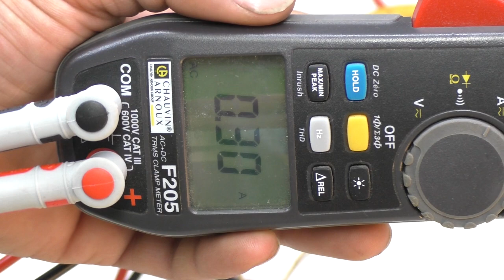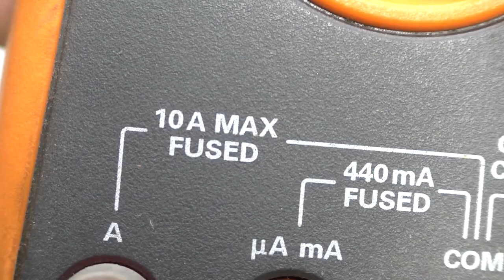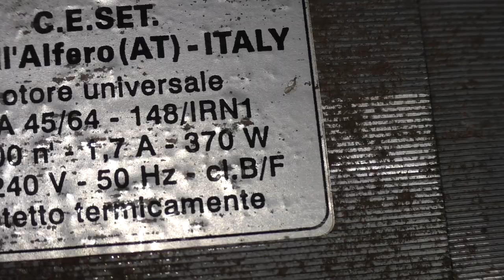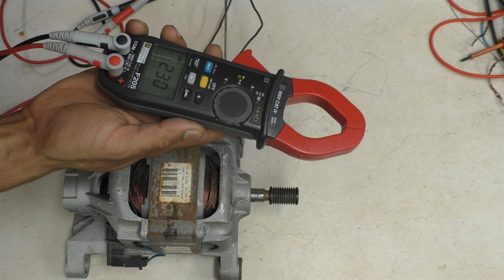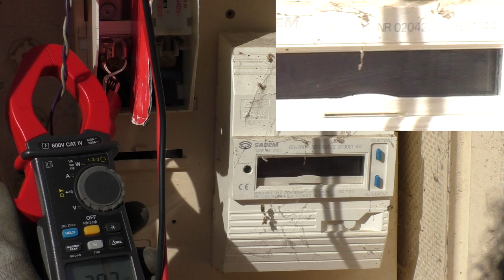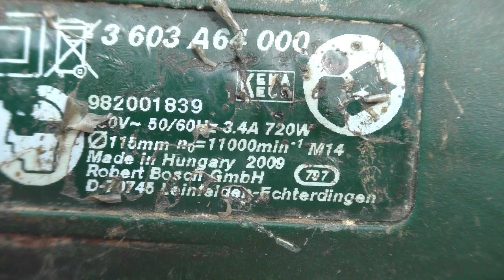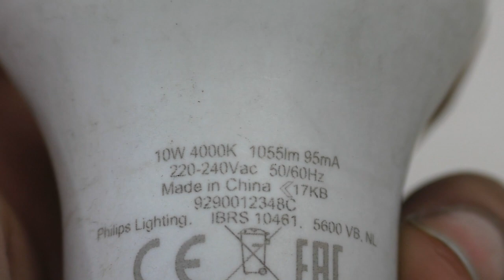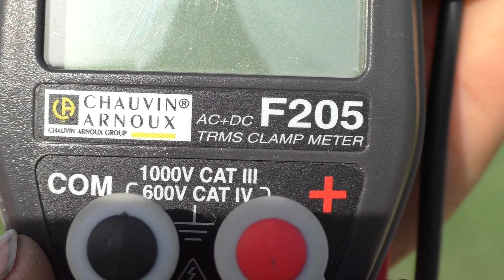Pince ampèremétrique/ wattmétrique/ multimètre ► Expériences / démonstration d'usages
3:39 ► Mesure de courant continu
4:25 ► Avantages par rapport au multimètre
6:52 ► Puissance en continu
8:28 ► Essais sur moteur (universel) de lave-linge / inrush
11:14 ► Comparaisons avec compteur EDF
14:50 ►Lampe à vapeur de mercure 400 W (mesure réactif)
17:59 ► Meuleuse d'angle
19:49 ► Mesures de courants faibles
21:26 ► Conclusion et critique

Un instrument bien utile quand on a besoin de 2 multimètres aussi.

Réduction (éventuelle) sur le prix de l'appareil si vous contactez polytech-oscilloscopes en leur disant que vous voulez passer commande "de la part de la chaîne "ioduremetallique".

Si vous voulez me financer (merci d'avance), merci à mes actuels donateurs fidèles aussi: